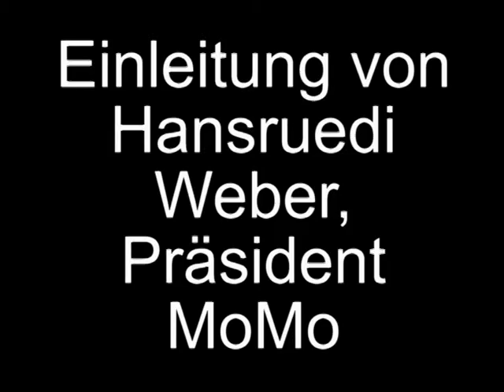Hansruedi Weber: Einleitung Pressekonferenz 3.6.2014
Weitere Informationen

Pressekonferenz vom 3.5.2015
Referent: Hansruedi Weber